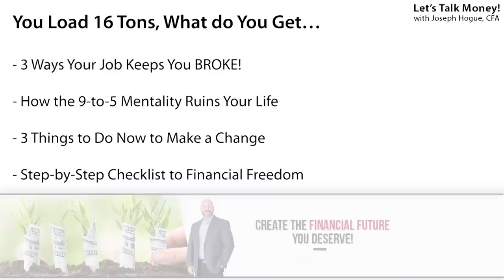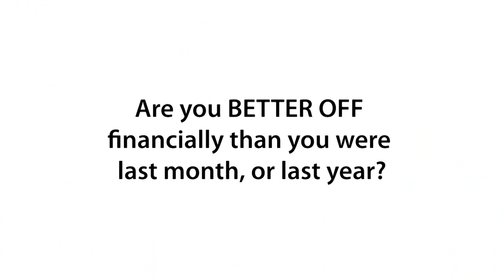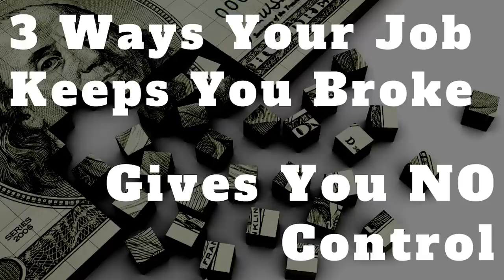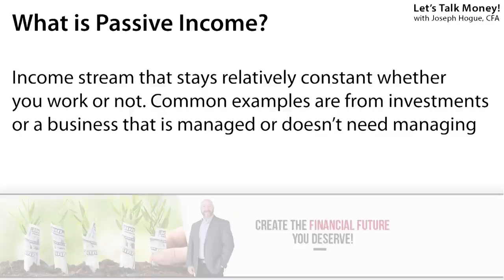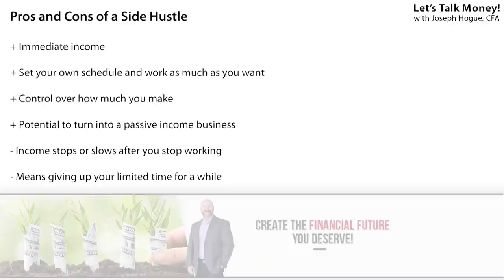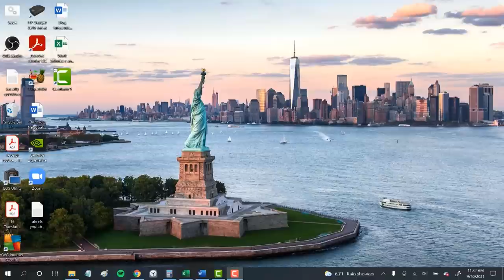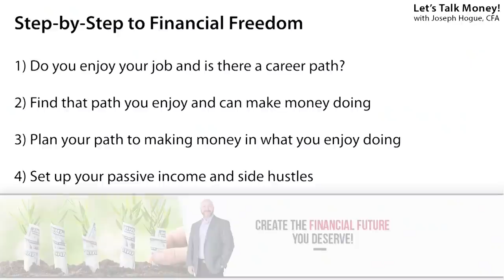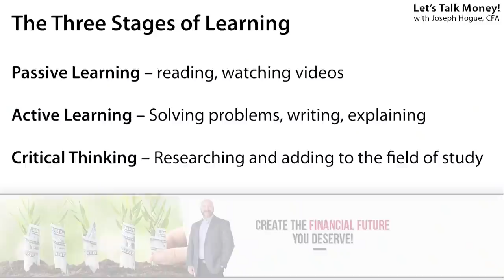How Your Job Keeps You BROKE! | The Truth!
More than four million Americans quit their jobs every month in The Great Resignation but it’s not because they’re lazy. People are just now realizing their job is keeping them broke and they’re ready for the financial freedom they deserve! In this video, I’ll reveal three ways your job keeps you broke and three things to do right now for financial independence. Then I’ll give you a checklist to quit your job and achieve success!

All you hear online is the blame game for why you can’t pay the bills. Every personal finance guru will tell you to make more money or blame bad spending habits. The reality is, your financial situation…and why you’re miserable has nothing to do with your spending. Your job is keeping you broke.

The 9-to-5 mentality keeps you in a cage, working as slave labor. It may be just enough to make ends meet but that only keeps you in chains and not looking for something better. Until you get paid AND enjoy your job, you will always be a caged animal that’s miserable but fed well enough not to attack the zoo keeper.

The longer you’re in a job, the harder it is to transition to something else and the more trapped you become. That hiring manager at your dream job isn’t going to give you a chance if all you’ve done for the last ten years is work the drive-thru at McDonald’s!

Traditional jobs take all the earning power out of your control. It’s easy to get stuck in a rut when nothing you do seems to matter or mean more money. You need to take back control of your financial future, you need to reach for financial freedom!

STOP working for your money! Check out these 9 Passive Income Ideas to Pay the Rent!
Need a side hustle to start making money NOW? Here’s 7 side hustles to get started!

The Great Resignation isn’t about being lazy. It’s about reclaiming the financial freedom you deserve. If your job is keeping you broke, it’s time to either find one you enjoy or retire early!

0:00 How Your Job Keeps You Broke
1:31 Three Ways Your Job is Holding You Back
3:17 Three Steps to Take for Financial Freedom
6:09 Checklist to Quit Your Job for Financial Independence